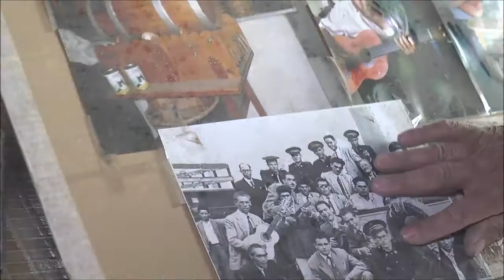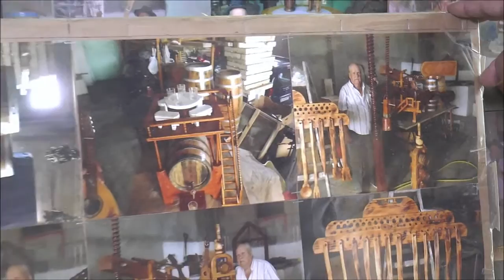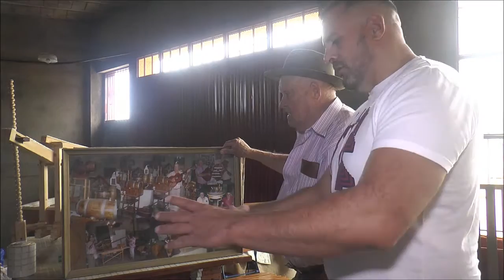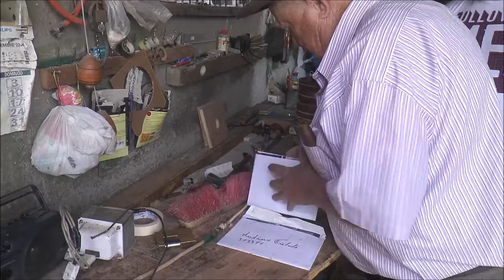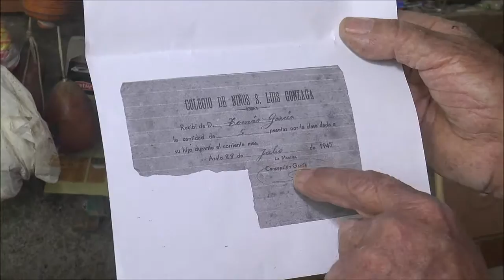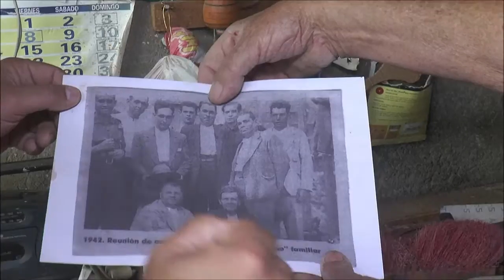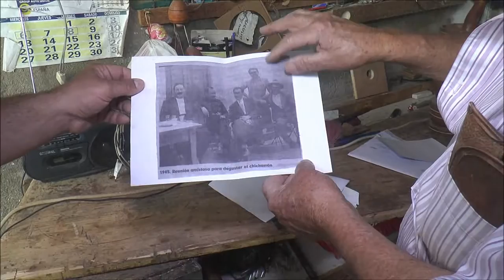Arafer@s : José Pérez "El Curro"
Vivencias y costumbres de nuestras más queridas y representativas personas ARAFER@S. Con este formato queremos homenajear a nuestro pueblo y sus habitantes. Gentes que de una manera u otra son relevantes en los usos y costumbres de nuestro municipio.